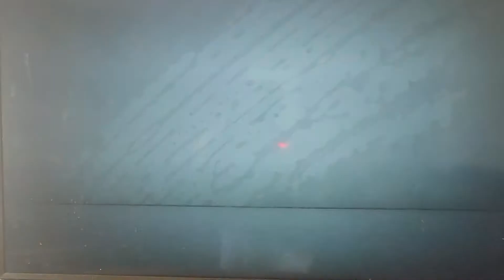Opening a guaranteed 88+ Five Rare Gold Players Pack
Lost all my coins but I did it for my loyal handful of viewers.